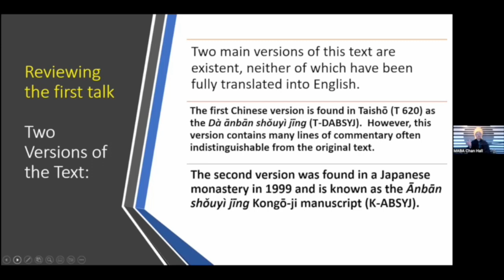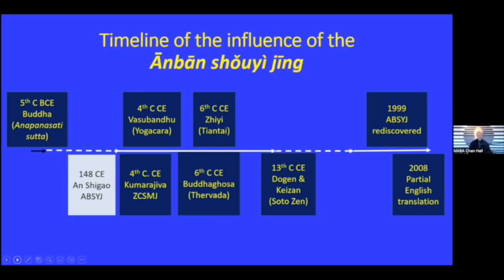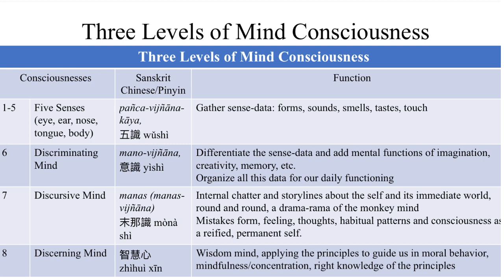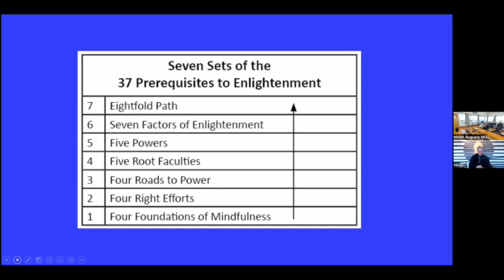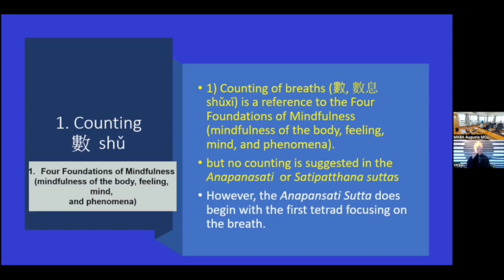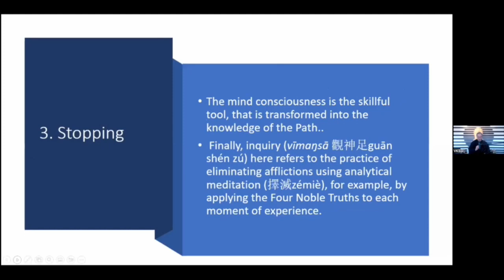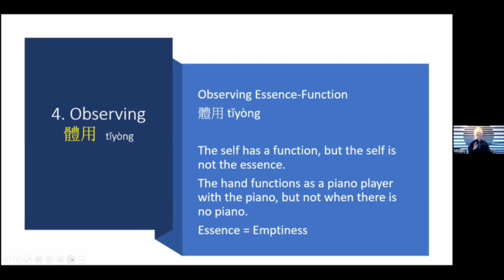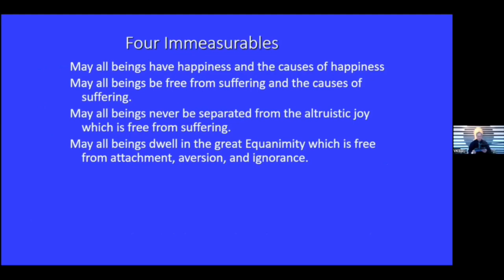04022023_Xiǎnkuān Don_Sutra of Mindfulness Inhalation and Exhalation Part 2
Sunday Morning Dharma Talk at MABA
by Xiǎnkuān Don